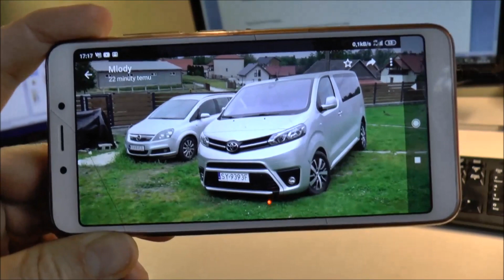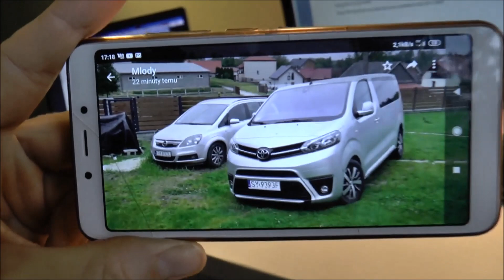Moja pewna Zafira na sprzedaż - 1.9 cdti, z19dt, 2006